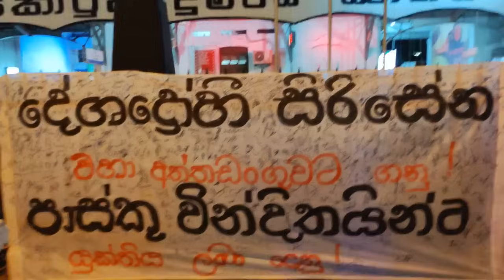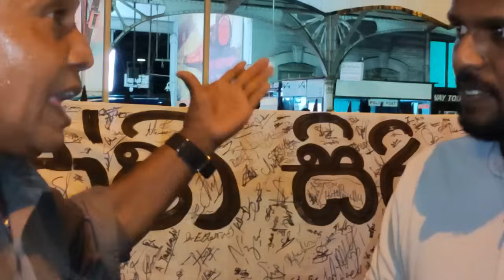මෛත්‍රීපාලව අත්අඩංගුවට ගන්න-මහා රෑ පිටකොටුවේ විරෝධයක්